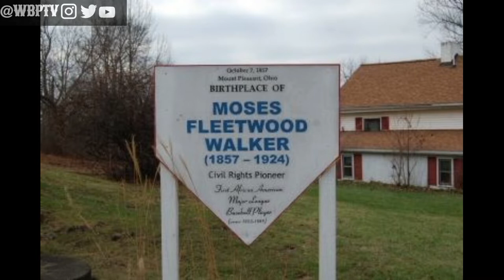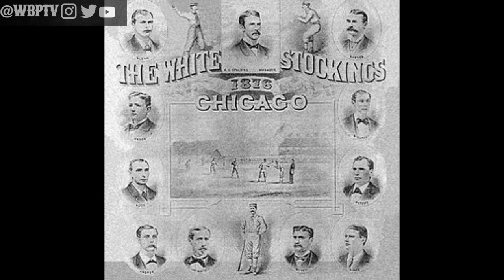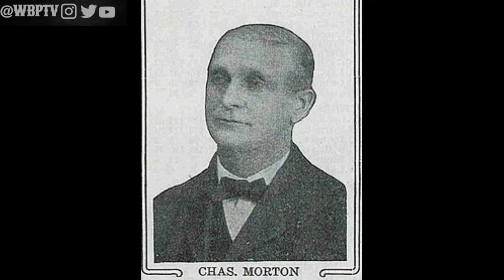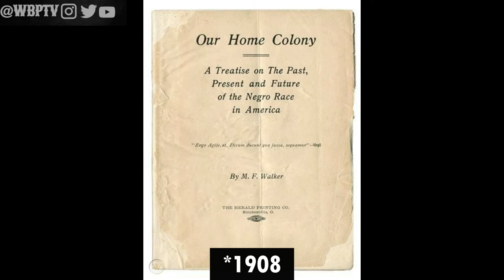Brief History Ep1 | Moses Fleetwood Walker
This Channel talk about the life and death of our beloved Kings and Queens. Sport Figures, Musicians, Actors and Actress. This channel also provide other topics like curses of Tv shows and Movies and discover what happen to TV shows that once ruled our household and we talk about what happen to risen stars of the 90"s and 2000"s.